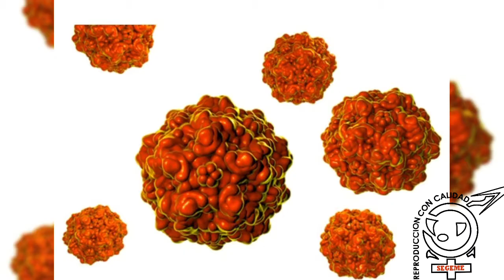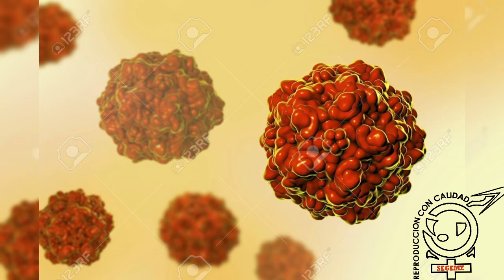PARVOVIRUS PORCINO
Información sobre parvovirus porcino.
¿QUÉ ES ?
-CAUSAS
-DIAGNOSTICO
-CONTROL Y PREVENCIÓN

.LECHONES MOMIFICADOS.